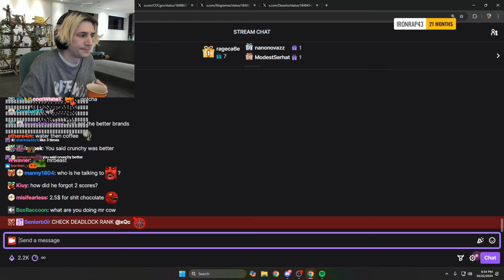xQc Rates The Entire MrBeast's Chocolate Bars "Feastables" a 6/10